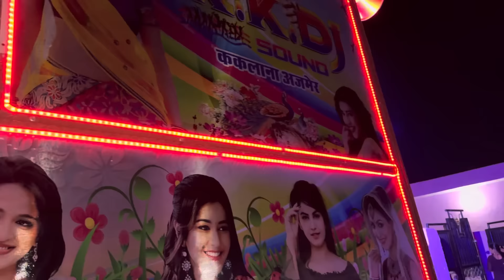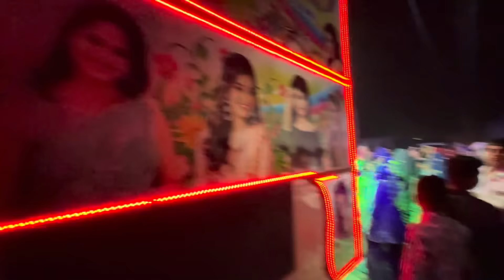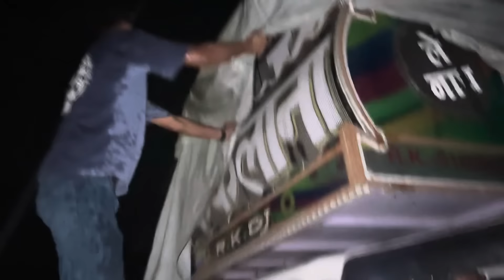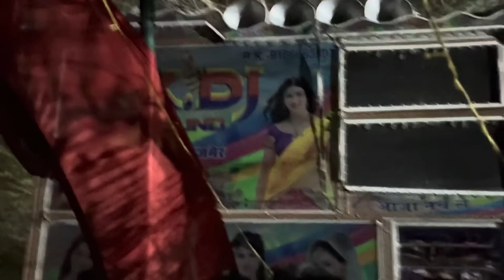Worlds Smallest Dj Operator ￼😱😱|| इतने से लड़के ने पूरी बारात की साइड पर डीजे पिकअप को चलाया?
Hello 👋

Me Ismail rk dj Kaklana owner me apne YouTube channel per jisko abhi aap dekh reh ho us par 1 din ke gep me daily video daltu hu

RK Dj Kaklana official WhatsApp group Link

Ek hmari dj ki side h jo ki Kaklana m thi usko hmne party ki izzat se shoot karke aap entertainment ke liye upload kr reh to aap video ko jarur dekh thankyou